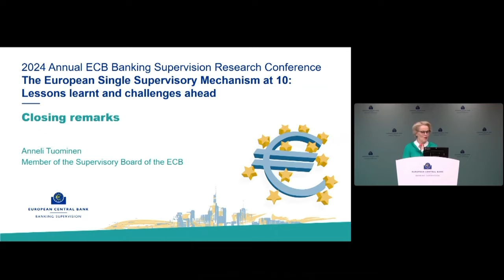2024 ECB Annual Banking Supervision Research Conference - Closing Remarks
Closing remarks

Anneli Tuominen, Member of the Supervisory Board of the ECB